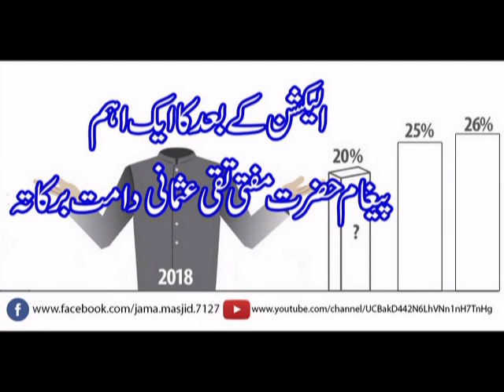Election ke Bad Ek Aham Pegham Hazrat Muti Taqi Usmani DB